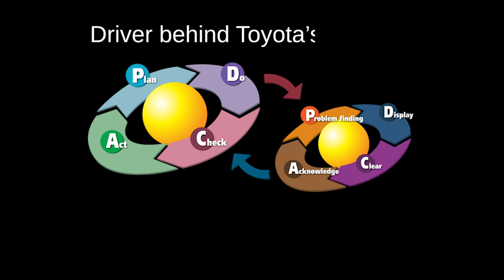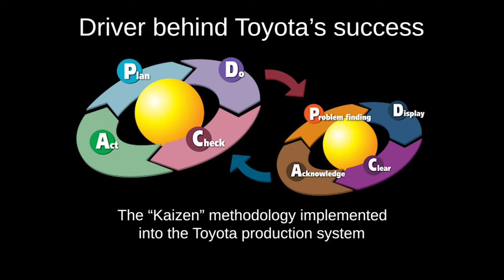5 Evolving Facts: Toyota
5 Evolving Facts: Toyota. A few terms associated with Toyota are total quality management, textile, Edwards Deming, and cars. I hope you enjoy these five evolved facts about Toyota!

⏱️TIMESTAMPS⏱️
0:00 Intro
0:01 Fact one
0:20 Fact two
0:31 Fact three
0:55 Fact four
1:28 Fact Five

5 Evolving Facts: Toyota

Footage fact 2 by Rutger van der Maar from Wikimedia Commons

Footage fact 3 from Wikimedia Commons

Footage fact 5 from Pngtree